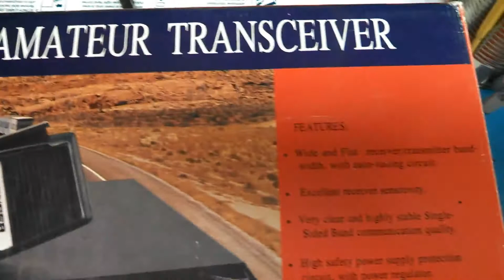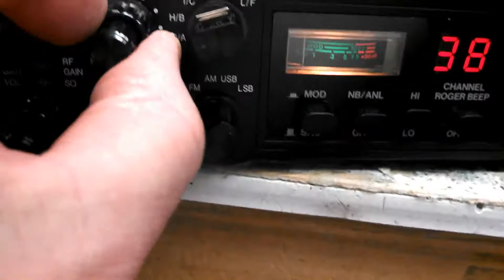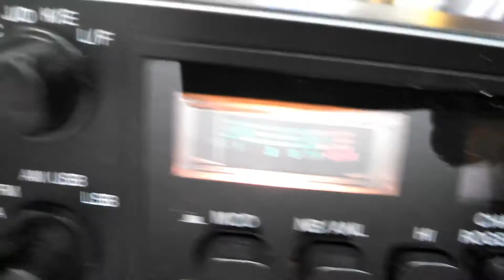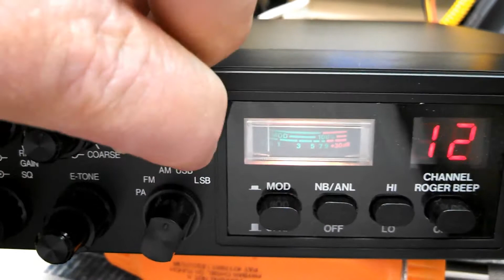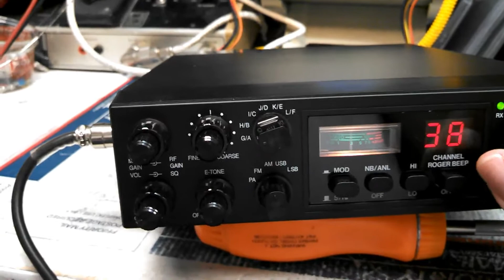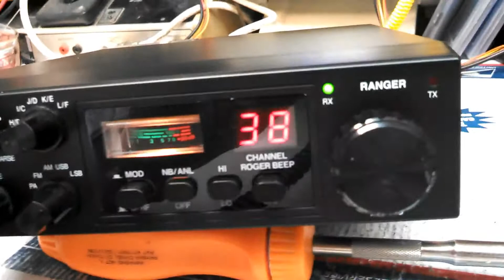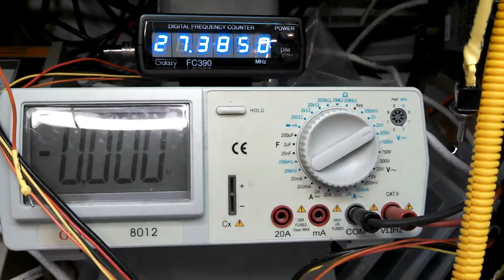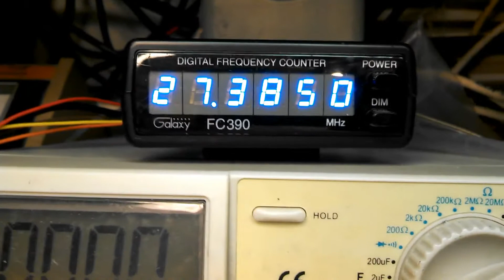SOLD...RCI RG 99.......$200.......